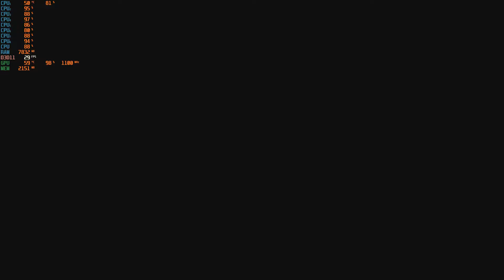Days Gone on FX-8370 4GHz HD7970 1080p High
Cooler Master Hyper N520 CPU Cooler
16GB Corsair Vengeance DDR3-1600
MSI 970 Gaming Pro Socket AM3+
Asus Radeon HD7970 Matrix Platinum 3GB GDDR5
128GB Corsair SSD, 1TB WD Black HDD
Thermaltake Smart 650Watt  80+B PSU